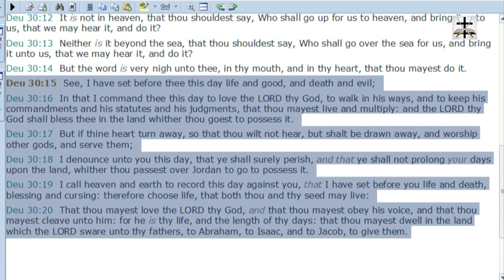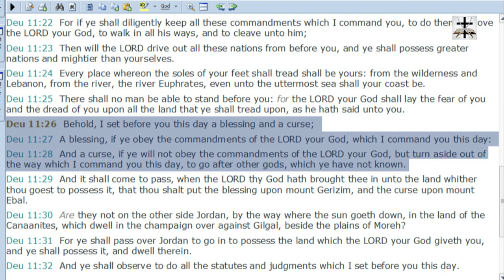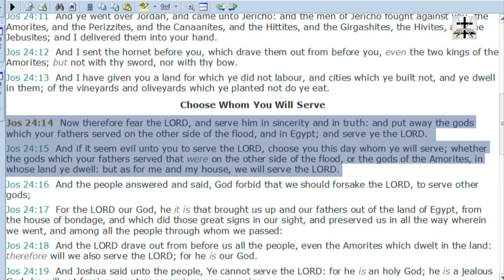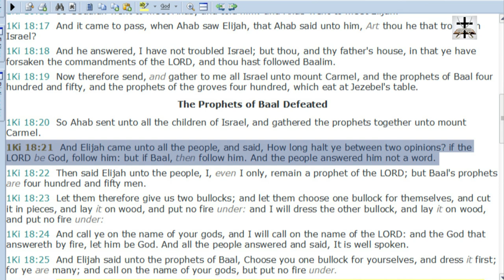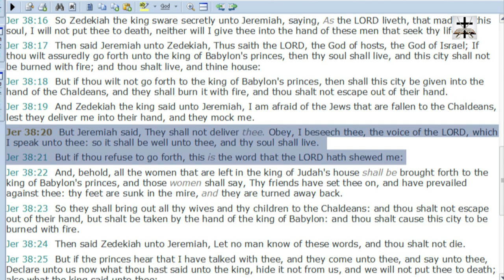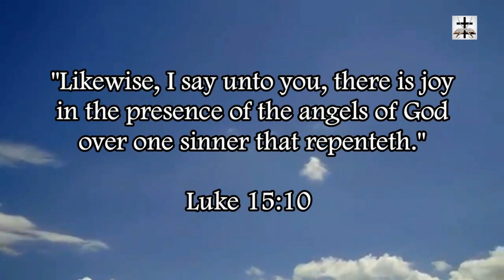Calvinist Heresy Of Denying Responsibility And Ability Of Free Choice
Refuting the Calvinist heresy which denies personal choice and ability of free will choice! The scriptures clearly teach the ability of free choice and contrary choice (Pro. 1:29-31; Lev. 26:14-21; Josh. 24:14-22, etc.)